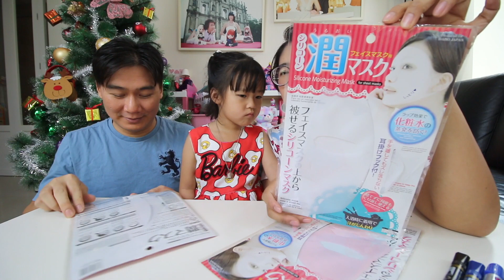หน้ากากพ่อโยเย VS หน้ากากแม่ปูเป้ ใครจะเละกว่ากัน!!! | แม่ปูเป้ เฌอแตม Tam Story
แข่งเขียนหน้ากันบนหน้ากากซิลิโคนค่ะ มาดูว่าระหว่าง หน้ากากพ่อโยเย VS หน้ากากแม่ปูเป้งานนี้ใครจะเละกว่ากัน!!!